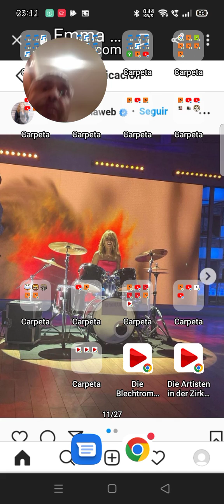victoria camisa blanca